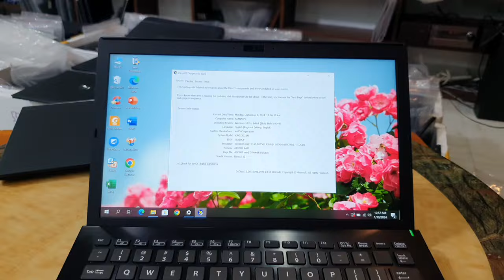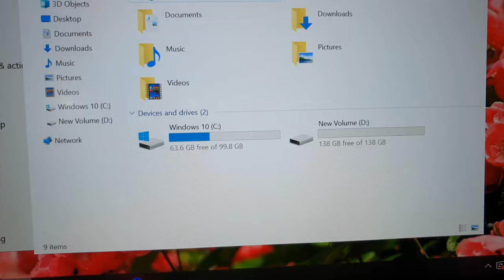Vaio I5 gen 10, ram 8, ssd 256, 13.3FHD, pin trâu.